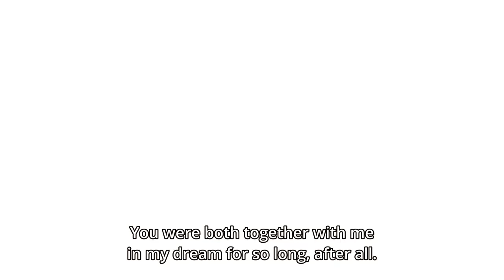Railgun T - Dolly Shokuhou Mitori Reunification Scene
Tear dropping end of Episode 15's scene of Misaki and Mitori meeting Dolly again. Manly tears were shed.

Also, thanks for 500 subs but this channel is literally just me taking webms of anime scenes I like that I'm showing friends and also upping them to youtube. All of the webms are copystriked immediatly which is fair, some of them blocked. Feel free to use the clips for whatever you do, no need to credit either.